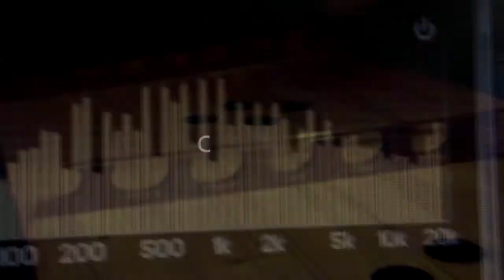Slav Music - Demo Reel (english version)